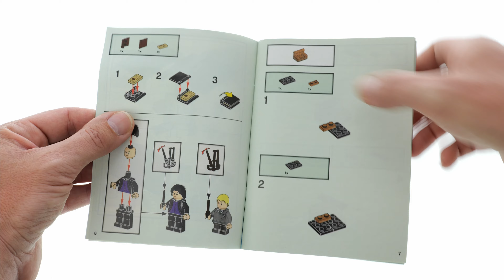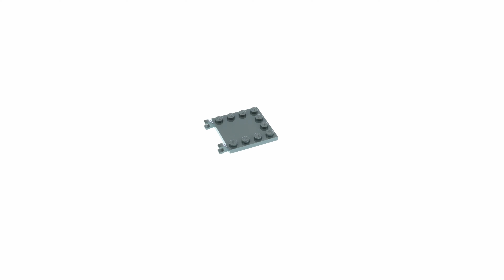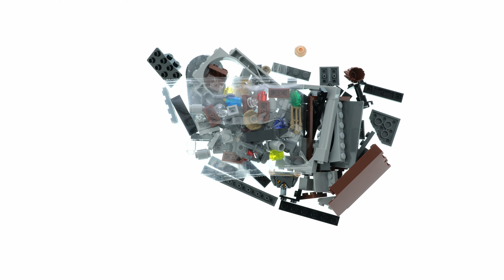LEGO Harry Potter 76383 Hogwarts™ Moment Potions Class - Lego Speed Build Review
Detailed look at LEGO Harry Potter 76383 Hogwarts™ Moment Potions Class - Lego Speed Build Review

271 pcs
29.99$ / 29.99€

The other music in this Video is paid!